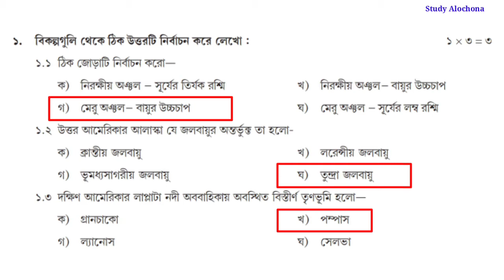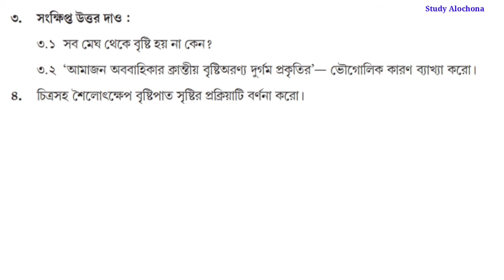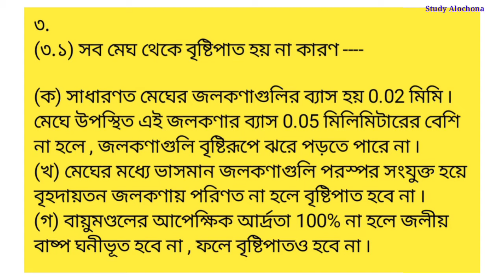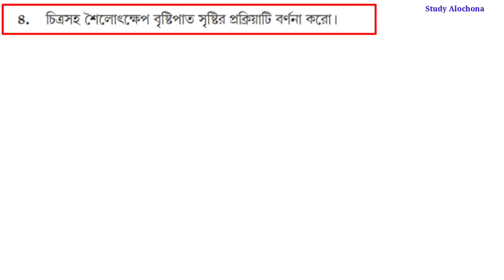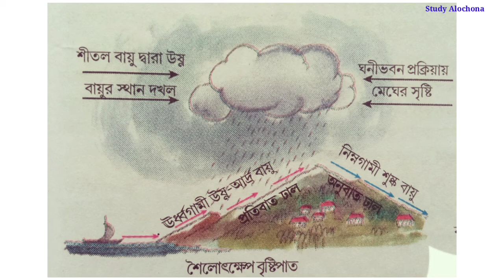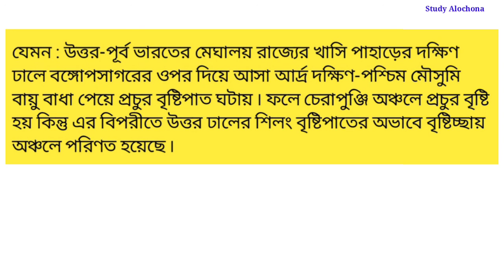Class-8 Geography (ভূগোল) Model Activity Task Part 6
model activity task Geography class 8 part 6 ,
class 8 Geography model activity task September 2021,
September model activity task class 8 part 6 Geography,
class 8 September 2021 model activity task

Class-8_Geography_Model_Activity_Task_Part-6
Class-8_Model_Activity_Task_Geography_September-lll_2021
September_Model_Activity_Task_Class-8_Geography_Part-6